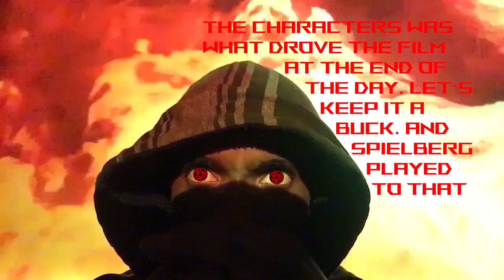Artificial Intelligence A.I. Movie Verdict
Those future AI was an "interesting design".